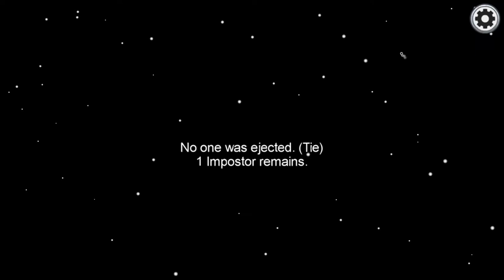สีน้ำตาล สีน้ำตาล สีน้ำตาล สีน้ำตาล | อะมงอุ๊ส EP:1